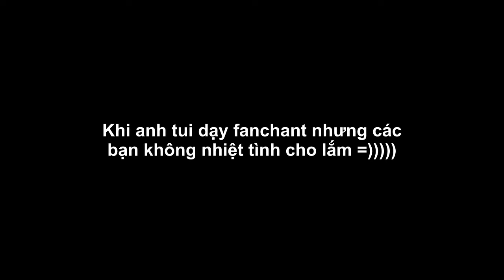Anh tui và fanboys